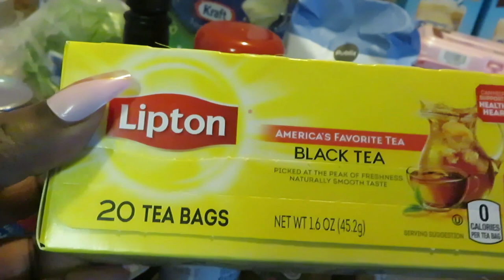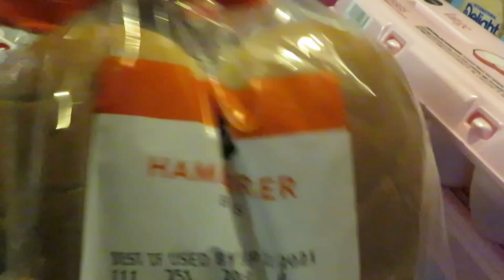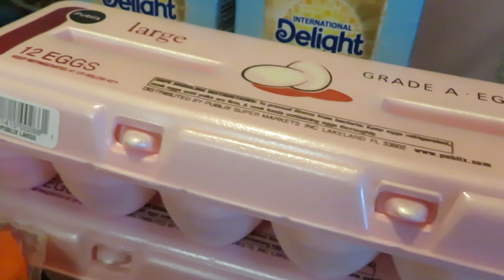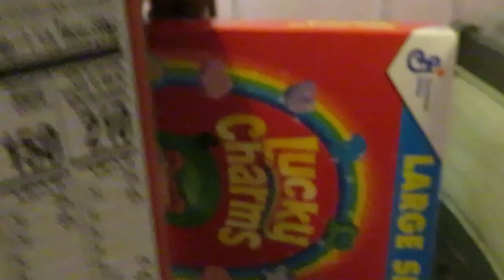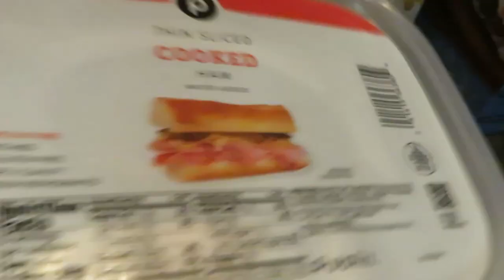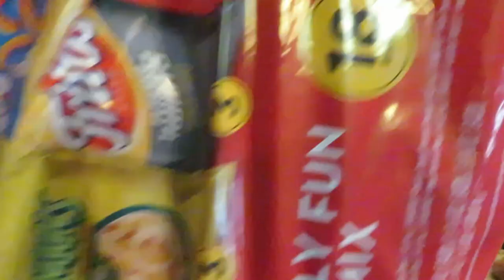Publix Weekly Grocery Haul 9-16-21 to 9-22-21 | Awesome Cereal Deals | Arickamisha